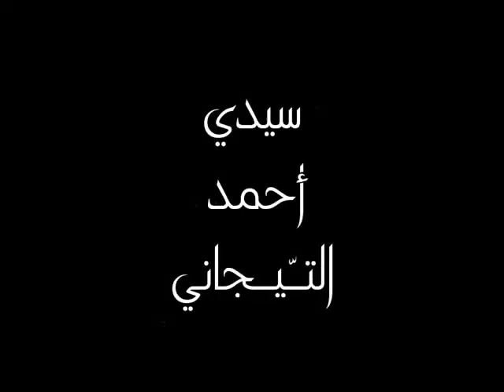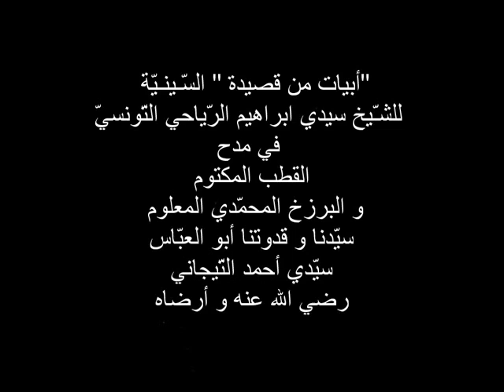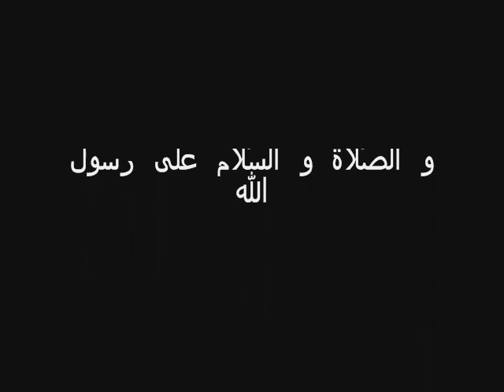SIDI AHMED TIDJANI ضريح القطب المكتوم سيدي أحمد التجاني رضي الله عنه